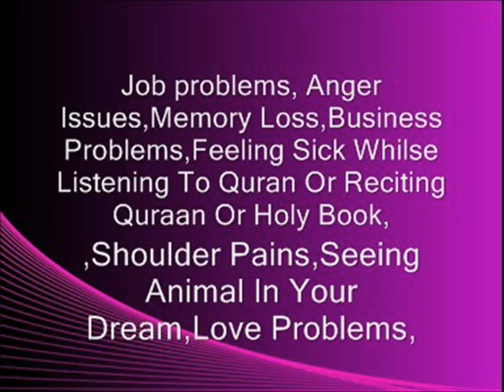cure from, jadoo, jinn, black magic, spiritual,